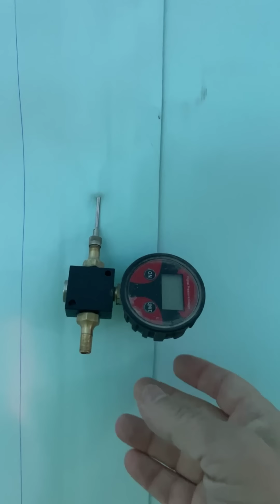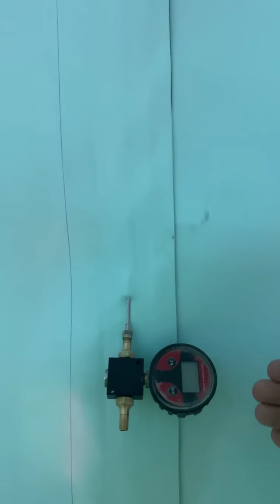Ionel Scrioșteanu: 𝗜𝗻𝗰𝗮 𝟮𝟯𝟬 𝗺𝗲𝘁𝗿𝗶 𝘀𝗶 𝘀𝘁𝗿𝗮𝗽𝘂𝗻𝗴𝗲𝗺 𝗧𝘂𝗻𝗲𝗹𝘂𝗹 𝗗𝗮𝗻𝗶𝗲𝗹𝗮 𝗱𝗲 𝗹𝗮 𝘂𝗻 𝗰𝗮𝗽𝗮𝘁 𝗹𝗮 𝗮𝗹𝘁𝘂𝗹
Stadiul este următorul:
✅️ au fost forați 1120 metri din 1350 metri aferenți Tunelului Daniela (sensul de mers Sibiu-Pitești)
✅️ au fost forați 948 metri din 1342 metri aferenți Tunelului Alina (sensul de mers Pitești-Sibiu)
✅️ au fost armate, cofrate și turnate 4 tronsoane de structură de rezistență cu sistemul hidraulic special de turnare a betonului final, după cum urmează: trei tronsoane de 12,5 metri fiecare și 1 tronson mai scurt de legătură
✅️ astăzi se cofrează cu același sistem hidraulic partea frontală a tunelului, iar în noaptea aceasta va fi turnat și acest tronson
✅️ continuă realizarea hidroizolației în Tunelul Daniela, fiind realizați 320 metri
✅️ se lucrează la armarea tronsoanelor ce urmează să fie turnate
✅️ continuă lucrările de armare, cofrare și turnare a banchetelor laterale aferente Tunelului Daniela
✅️ continuă lucrările pe tot amplasamentul șantierului